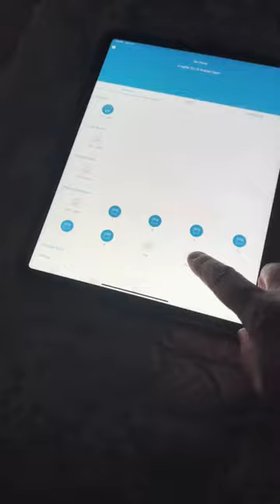Easy Automated Window Coverings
Add effortless convenience to your everyday life with our Smart Home Collection.

Not only are automated shades easy to use and maintain, but they also provide the ability to schedule specific times for your window coverings to open and close, giving you the perfect lighting at any time of day.

📸: Budget Blinds of Sherman Oaks